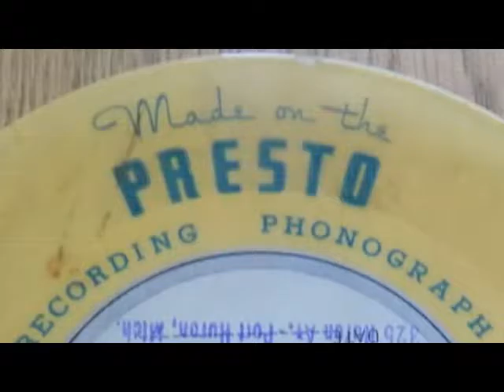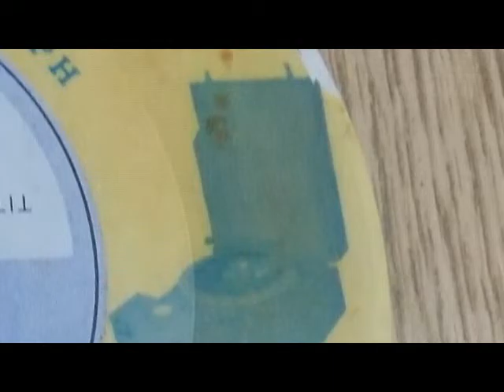Presto Recording Phonograph Record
This must be from the early 1950's.  Recorded on the Presto Recording Phonograph at 78 RPM.  It's a man playing a harp for his mother.  The sound is quite faint but I did my best to clean it up and make it audible.  It looks like it is made of rigid cardboard with a wax coating of some kind.